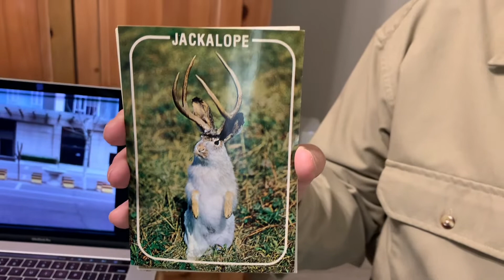Parallel Parking The Easy Way/Jackalopes on DATBB (Ben McCain and Zac McCain) Episode 397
In this episode of Daddy and the Big Boy, Ben and Zac share some special jackalope postcards and incredible car parking videos from friend Viviane Petit in Los Angeles.  Actor Bruce Campbell is mentioned in this episode.  Mr. Campbell will soon help DATBB celebrate 400 episodes. This little show began production in Los Angeles when Californians were ordered to stay home.  The McCain family moved to Franklin, TN, 20 miles south of Nashville June 8, 2021.